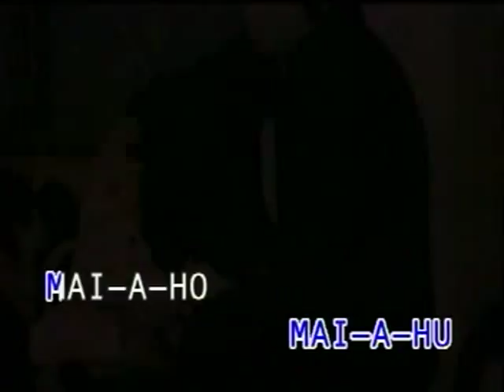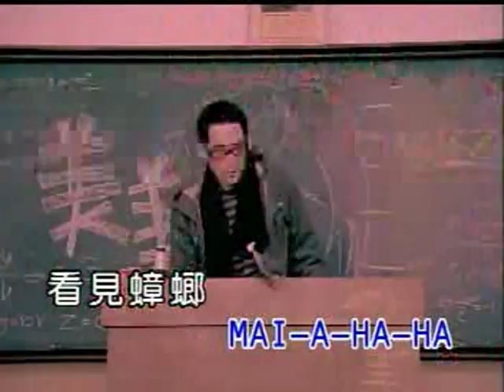NUMA NUMA(Jocie Kok/Guo Chinese Version with Captions)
A Chinese version!